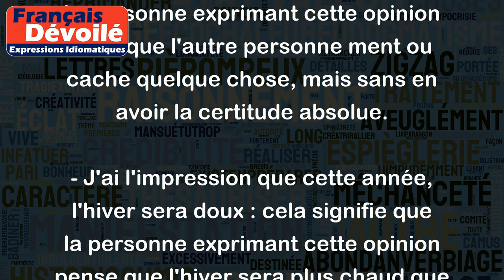Avoir l'impression que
"Avoir l'impression que" est une expression utilisée pour exprimer une opinion ou une conviction personnelle sur quelque chose. Elle signifie que l'on pense ou croit que quelque chose est vrai, mais sans en être totalement sûr.
Voici quelques exemples :
- J'ai l'impression que cette personne n'est pas sincère : cela signifie que la personne exprimant cette opinion croit que l'autre personne ment ou cache quelque chose, mais sans en avoir la certitude absolue.
- J'ai l'impression que cette année, l'hiver sera doux : cela signifie que la personne exprimant cette opinion pense que l'hiver sera plus chaud que d'habitude, mais sans en être tout à fait certaine.
- J'ai l'impression que Jeanne va bientôt arriver : cela signifie que la personne exprimant cette opinion pense que Jeanne va arriver bientôt, mais sans connaître précisément l'heure de son arrivée.
En résumé, "avoir l'impression que" permet d'exprimer une idée personnelle sur quelque chose, qui n'est pas une vérité absolue mais plutôt une opinion subjective.